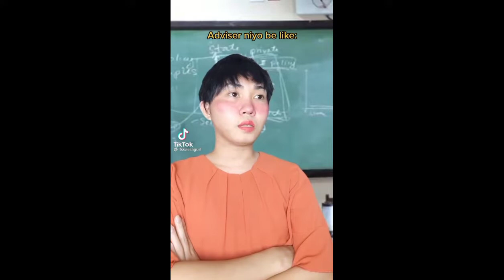SASSAGURL FUNNY TIKTOK COMPILATION 😂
That's my own Edit 😂🚩

Thank you have a good time watching :))